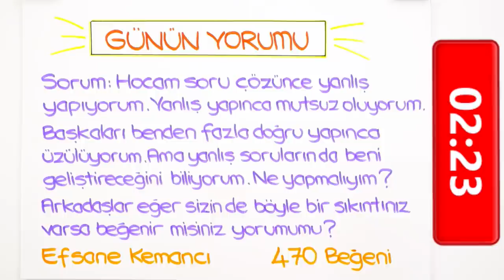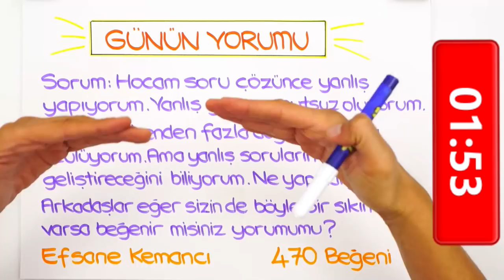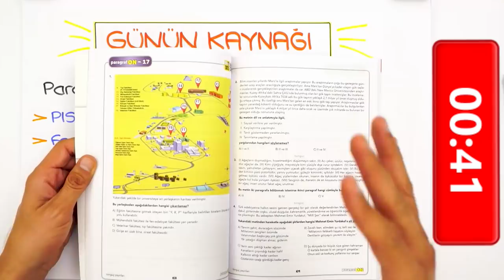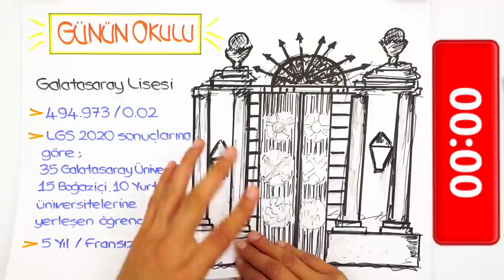LGS'ye Son 222 Gün | Yanlış Yapınca Motivasyonum Düşüyor! 🙄